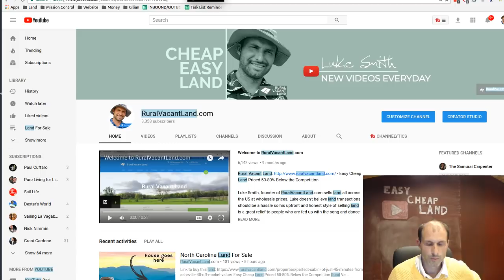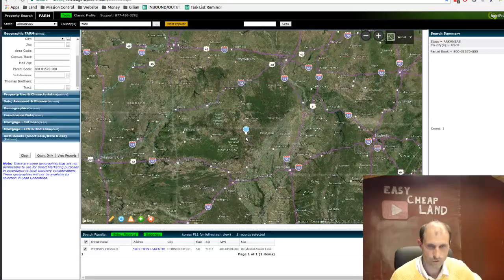Fmxstar Won This Land